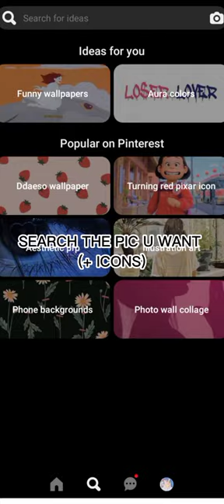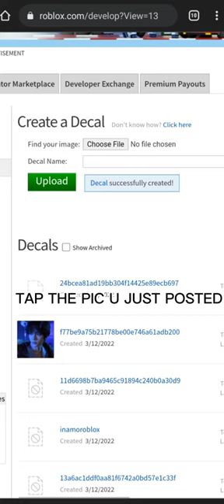How to make your own customizable custom photo for Kpop Random Play in Roblox